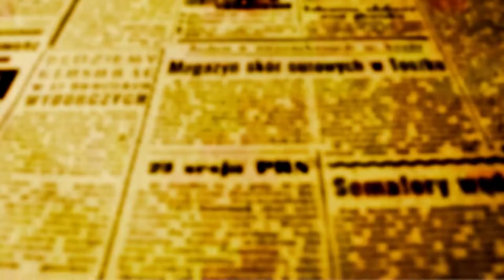Polo de Cinema do Paraná vai a Brasília acompanhar votação da derrubada dos vetos presidenciais